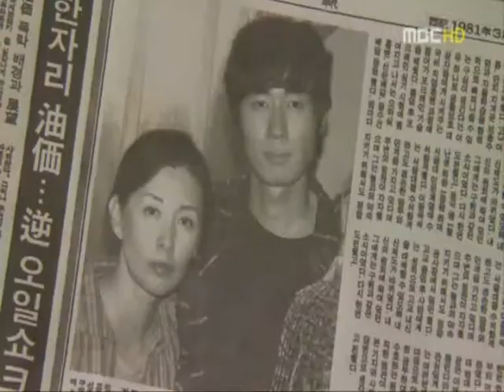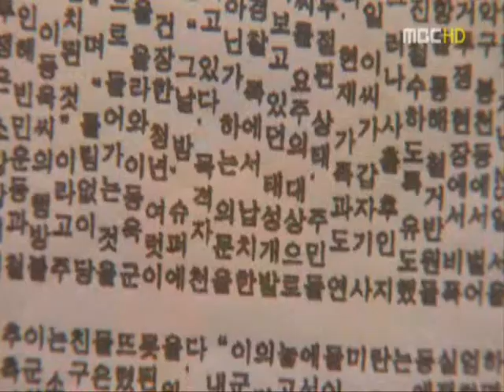East of Eden_Fate.wmv